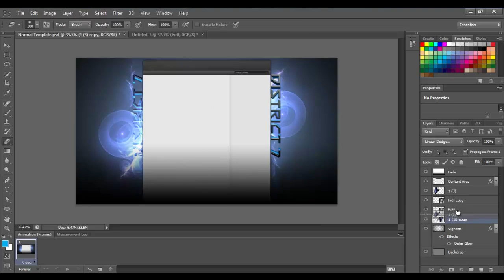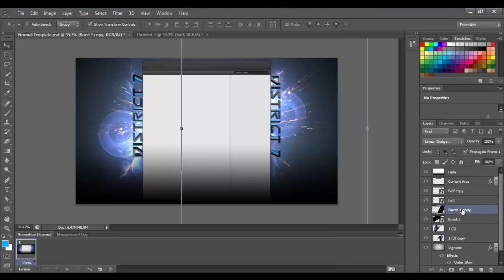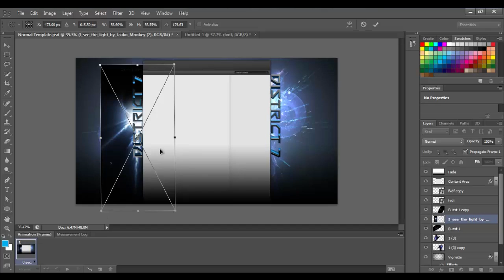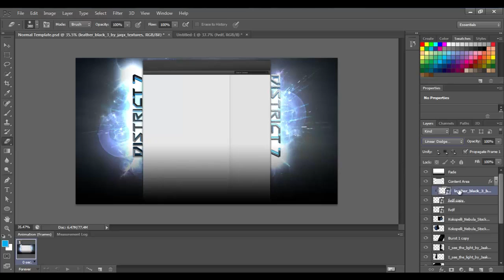Speed Art #13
Hey guys sorry for the little bit of inactiveness, i have a couple of speed arts coming !
This is an alright Background that I made for district 7, The only thing that would improve it would be changing of the text. :)
Can you guys please leave some awesome feedback like you always do :)
Song - Be Somebody - SoLo